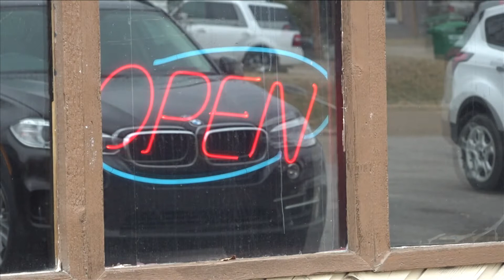“That's what I do” - Byhalia business owner helping others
Erica Tunstall, the owner of Jack’s Grill in Byhalia Mississippi, said she was lucky to not have lost power when neighboring businesses did.